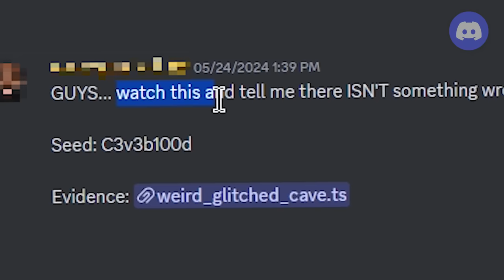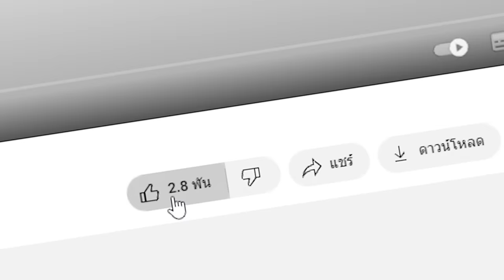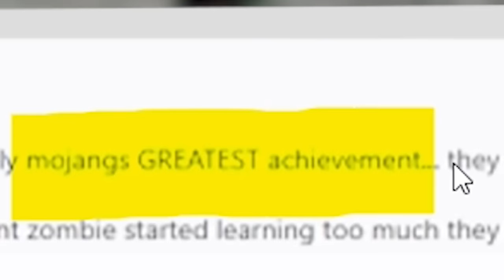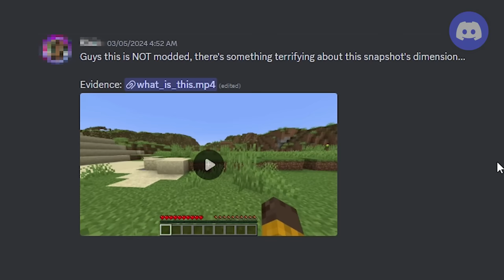🔥โคตรแปลก!! ถ้ำที่ห้ามเข้าใกล้, ไม่งั้นตาย!! (จริง 99.97%?) (Minecraft)